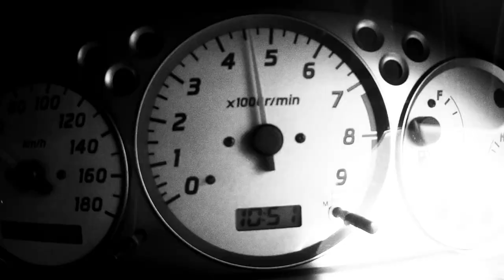moja - Who's Who (Official Music Video)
Written&performed, mixed by moja

Mastered by Masato Morisaki (ARTISANS MASTERING)

Follow MIDI INC.